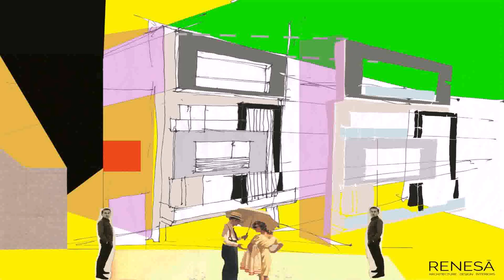Best Home Architect Design India